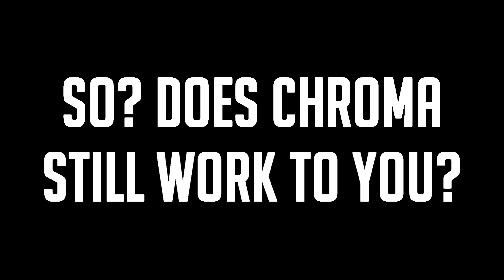Warframe | IS CHROMA REALLY DEAD? Is Self-Damage Truly Gone? | Chroma 6x3 | 6 Hydrolysts Captured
You know, it's been a long time since I've uploaded a 6x3.
That's also because I haven't hosted a 6x3 in forever.
But that is where this channel all started;
and I've definitely heard the calls missing this content.

What better way to make a comeback,
than with The Old Vanguard once more?

We stand in defiance to our Arbiters.
We will not allow Chroma to fade into history in vane.

Yes I know the run wasn't smooth.
There are some special rules to how Chroma runs work now,
and that took a little bit of learning on the fly after theorycrafting.
This was a very impromptu run, so I wasn't able to fully brief my team.
Also this was literally my 2nd time hosting a serious 6x3 in nearly 2 months.

Chroma (DPS) - Aznvasions
Wisp - valuedkzed
Volt - Snuggles
Harrow - markov_returns

idalon.com has been revamped for the better!

0:00 Chroma's Legacy
0:54 1st Set
9:33 2nd Set
18:10 3rd Set
27:05 4th Set + Terry TP oops
36:14 5th Set
44:58 6th Set
50:40 6th Hydrolyst + Far Walk
53:52 Builds

Chroma returns again!

This was literally the first run out of the box after testing methods to make it work. Glad it worked out in the end, although there were definitely some rough patches to iron out. First 3 sets are trying to get everything working, final 3 sets are once I got the ball rolling. The only caveat? Usually you can't break first limb early, as you need the +1 Vom to setup, unless there are other enemies nearby.

That's also why I dropped Umbral Intensify on the build and slotted Vigorous Swap instead, as Vigorous Swap is actually stronger than Umbral Intensify if you use it on Chroma, being worth the equivalent of 60 Strength. It also is required to break the first Terry limb in 5 Rubico shots, because your Vex armor isn't charged up.

The Chroma sniper build is moreso for max QoL, but damage isn't really an issue at 4.0x combo. I've forgotten how hard Vex Armor hits alone, and how it's absolutely busted if you shoot through Volt Shields. Without Volt Shields, you need 4.5x combo for consistent Hydrolyst limb one shots, but this still requires 1 orange. You aren't at 200 CC (albeit you're sitting at like, 180.2% + Vigilante set bonus), but have very good odds. At 4.0x combo, you have split 1 shots versus 2 shots, slightly favouring 1 shots. Once again, this is a "feel good" build, and not a max DPS build.

If you want more firepower, Smite Infusion is best; you can drop Radiation for Vile Accel and Hammershot. Better damage on first Terry Limb, and no need for Haste motes. A better riven would also have been nice, as I only have 2.5 multishot.

Damage is adequate, but holy hell that fire rate (riven has +40%-ish FR also), pushing it to about 11 shots per second, which is above the allowed 10.0 soft cap on semi-auto weapons. I just forgot it went this high, and didn't actually try to shoot that fast until 5th/6th set. I do also miss Chroma's Toxin Ward, as it gives a much stronger Reload buff than Volt's 2.

Builds are shown at the end.

*About this series*: The aim is to create unconventional DPS runs using either weapons or frames while not relying on teammate buffs beyond what is found in a standard hunt. Thus, I try to avoid shooting through other Volt shields when it is unnatural for positioning and do not ask for them. Other similar elements, such as Rhino substituting Trin role for Roar, are forbidden, unless as shown here, absolutely necessary.

Come join us at our server!
Eidolon Zone - Rather you need help or wanna recruit for the Eidolons, this server can suit your needs.

A useful tool made by kouks, a fellow well-respected hunter in the community. Here you will find the propa mini-game to practice and improve your timing, as well as the run analyzer featured in many 6x3 VoDs in the past few months.